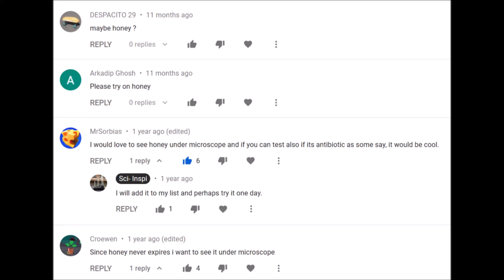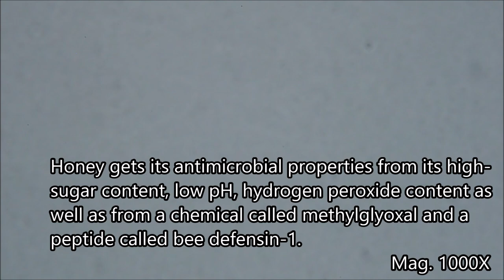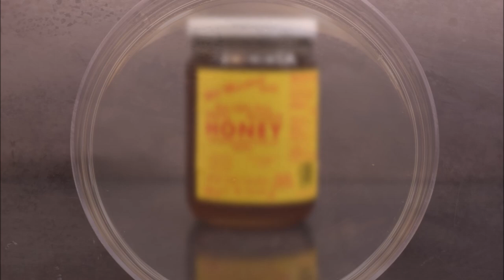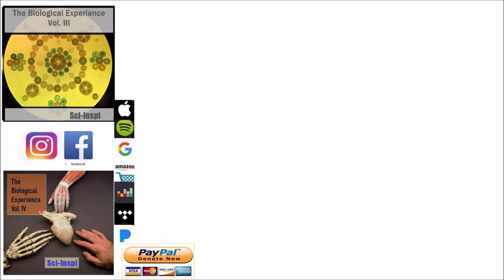Honey under the Microscope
Microscopic footage of commercial Honey. Note the lack of pollen, this means this honey was filtered and tampered with, which is common in commercial honey. See Unfiltered honey with pollen and sugar crystals

I used a tryptic soy agar petri dish to grow the microbes in Honey. It was incubated for 24 hours at 37 degrees Celsius.

Microscope - Leica ATC 2000